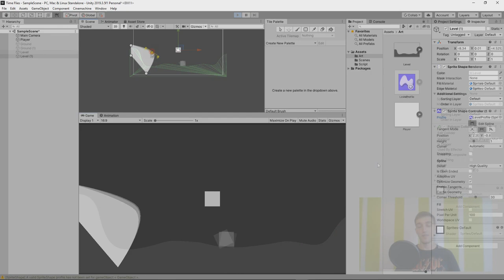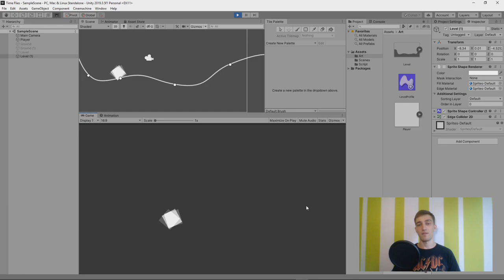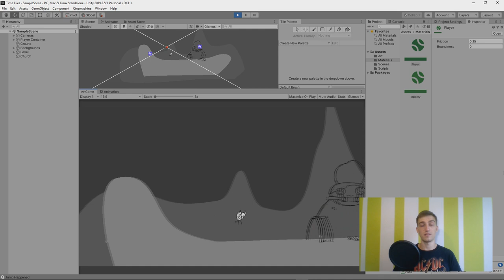Game jam tips and tricks. GMTK game jam 2020. Game design lesson on example.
There are many game jam tips and tricks out there, but none of them is nearly as powerful as... prototyping!
Discord (Join other Devs and Gamers!)
Twitter (Occasional Thoughts and Updates)

Last weekend I took part in GMTK game jam 2020. I made some game art assets, but there wasn't much time left for me to implement the game mechanics. Let's take a look at my mistakes and hopefully learn something from them!

Welcome to "Khud0 - Indie Game Dev" channel. Today we'll talk about game development tips and tricks. We have already talked a lot about how to make a simple game on unity. And I want to give you some indie game development advice, among which are how to make your first game on unity and what you need to make your first game on unity. What mistakes you can make and what tips for indie game developers can be useful. I'll try to show these on my example. Game design lesson on example is easier to learn, so I want so share the game jam tips and tricks I learned by participating in GMTK game jam 2020. If you have a task of making a game in two days you don't have much time to think. But how to make a video game in such short time? I'll tell you what you need to know before making a game. These simple game design lessons will show you what you should do. Watch the video till the end to learn how to make an indie game. It's always better to learn from other people's mistakes.